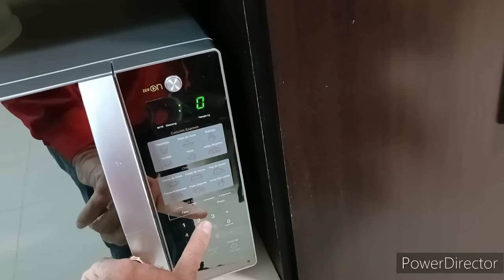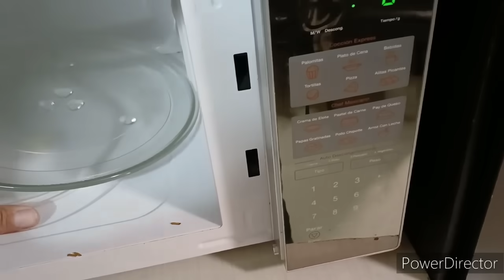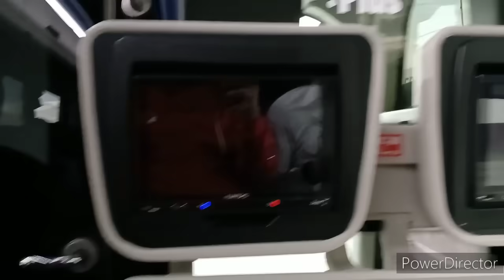Fuga pa Chihuahua a descargar